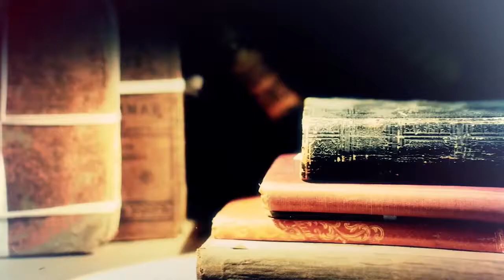12 Hay un problema en la vida Separación de Dios